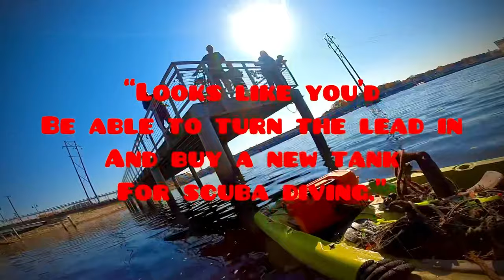Fishing Lures and 27 Anchors from the Fox River!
I always love coming down to Voyageur Park and hopping in the Fox River in DePere, Wisconsin!  I planned for a 2 hour dive and came out with a LOAD of trash and treasures. I was able to meet a bunch of fans and give away some free lures too!  I’m thankful for all the kids (and adults) that helped me out this day.  I was pretty tired after hauling all of those anchors from the water.

⚠️Warning⚠️
Do not dive in a river like this without proper training and experience. Always carry the right tools with you.  Know when to call it a day!

Photos and video: Ed The Diver
Editing: Ed The Diver
Editing Program: InShot App on my iPad
Cameras Used: GoPro Hero 8 and iPhone 13 Pro Max

Songs used from InShot (in order)
    Musician: LiQWYD

    Musician: Xuxiao

    Musician: @iksonmusic

TikTok, Instagram, Facebook, Twitter, YouTube: Ed The Diver